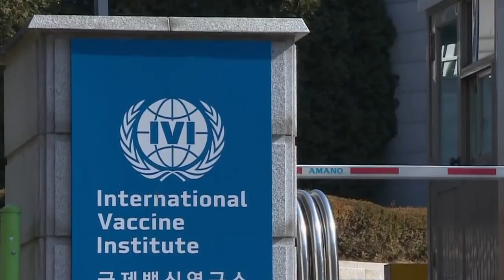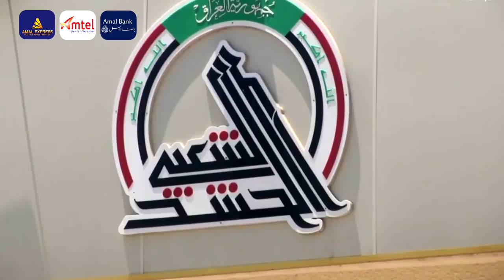Wararkii ugu Danbeeyey Saraakiisha imaaraadka ee Xasuuqa Geystay oo Lasoo Qabanyo